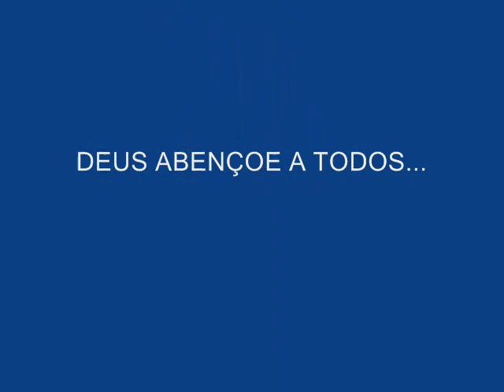FELLIP E CHRISTIAN - SOMENTE SEU,SENHOR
fellip e christian .ensaiando!

tocamos em eventos!soh entra em contatos. obrigado